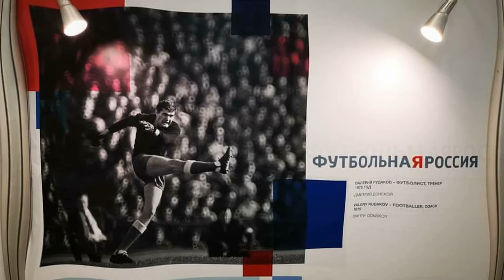ПЛАКАТЫ К ЧМ - 2018 НЕ ЗРЯ ВОЗМУТИЛИ УКРАИНЦЕВ